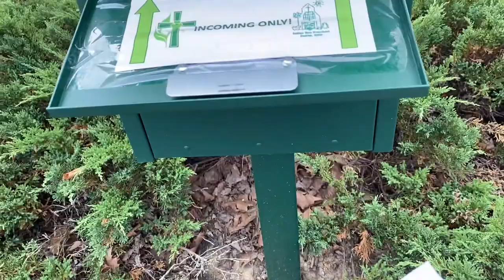Submitting Greyson's Preschool Paperwork!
Shannon goes to Greyson's preschool to submit the final paperwork so he can start school!